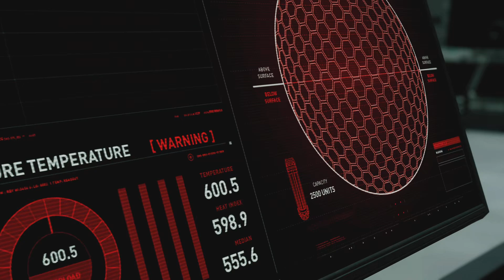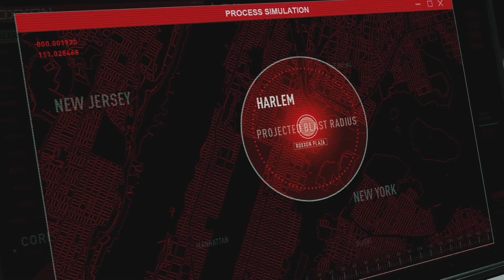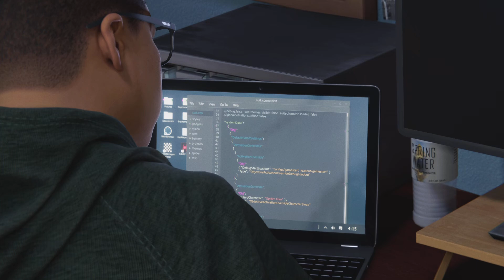TINKER TAILOR SPIDER SPY/Spider-Man: Miles Morales #14